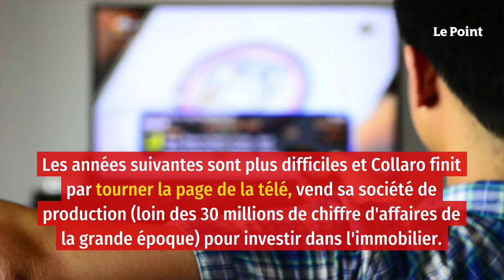Stéphane Collaro : « Je n’étais pas fait pour être très riche »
Quand on est un amuseur public, tenir sur la durée est une gageure. Ne dit-on pas que « les blagues les plus courtes sont les meilleures » ? Pendant une décennie, les années 1980, Stéphane Collaro va dominer l'humour à la télé. Ses émissions imprononçables, son ton potache et sa bande vont permettre à TF1 de dominer outrageusement les audiences. Puis tout va s'arrêter. Dans l'émission Tout le monde en a parlé – disponible sur la chaîne INA ArdiTube, Thierry Ardisson remet la lumière sur le créateur du mythique Bébête Show.